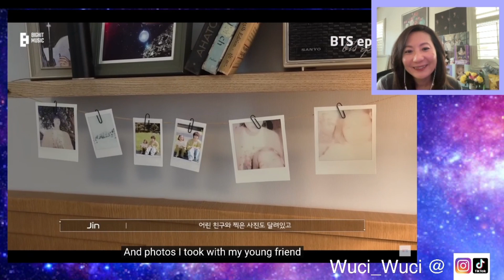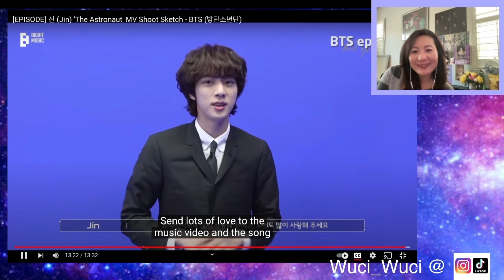Asian Mom D3 Coping with Jin's Enlistment watching "진 (Jin) 'The Astronaut' MV Shoot Sketch" 🥰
After watching the Logo Trailer, the MV, the Lyrics (off camera) and the live performance, it is time to do the making-of.  Boy I miss him already!

Your feedback is greatly appreciated.